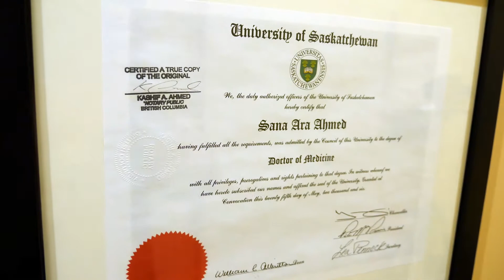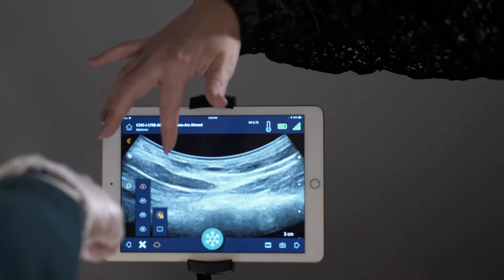Dr. Sana-Ara Ahmed discusses how ultrasound plays a role in her pain management practice.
Ultrasound provides the standard of care Sana-Ara Ahmed is used to from the hospital system in her pain management practice in Airdrie, Alberta.